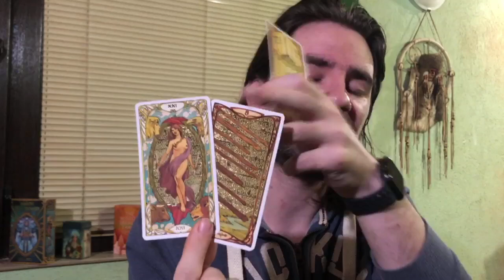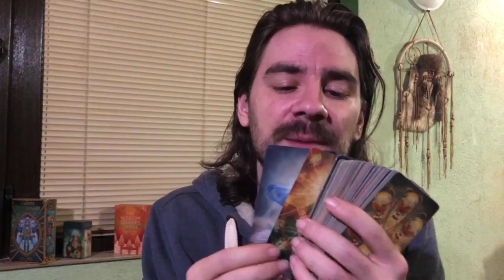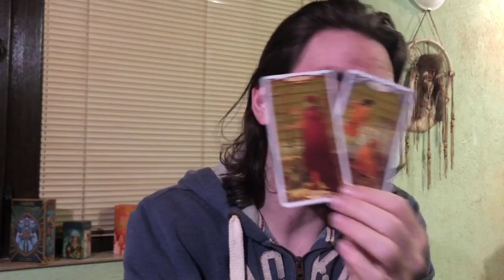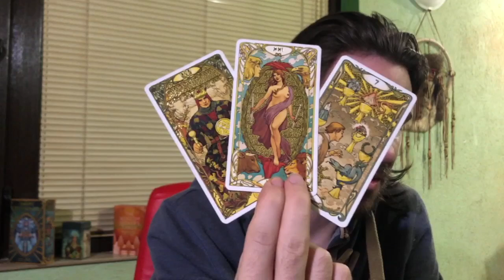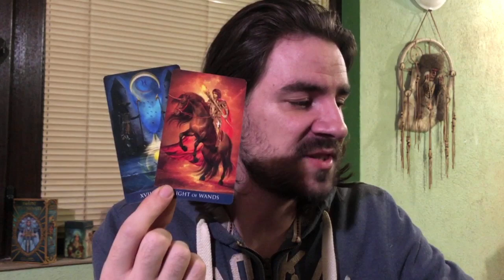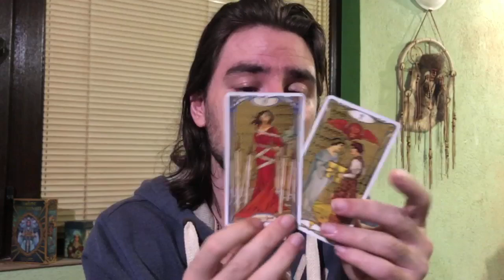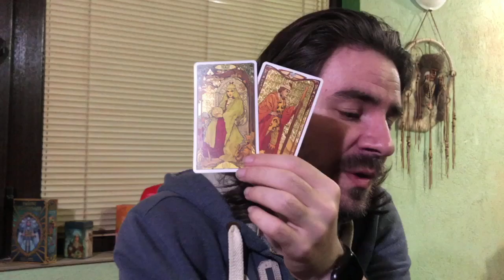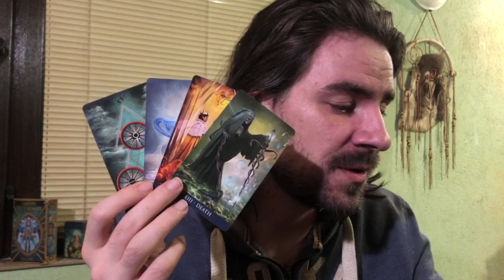Solar Eclipse in Cancer New Moon June 21st 2020 Tarot Reading for all 12 signs! 3 cards per sign!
pisces 6:42 Taurus 11:59 Capricorn 16:39 gemini 21:44 Free reading Christina 32:43 Aries 41:00 Libra 44:44 Leo 49:36  Cancer 54:42 Free reading Rob 1:05:45 Scorpio 1:20:25 Sagittarius 1:23:54 Aquarius 1:29:52 Virgo 1:33:40 Free readings